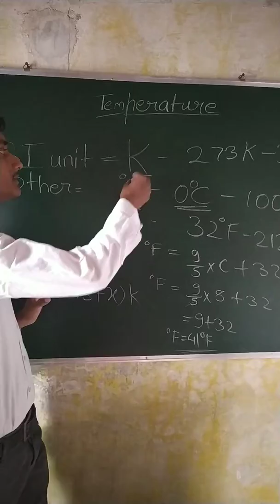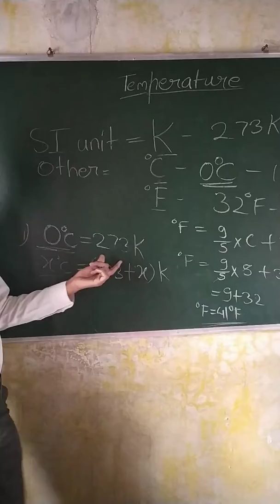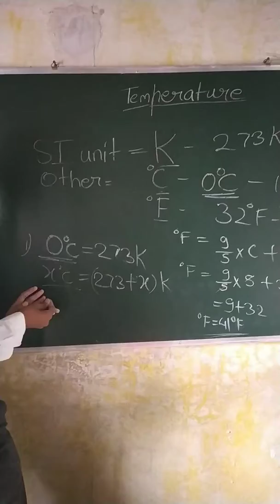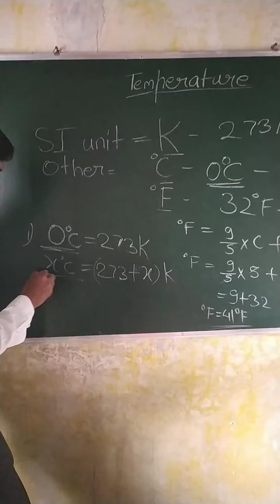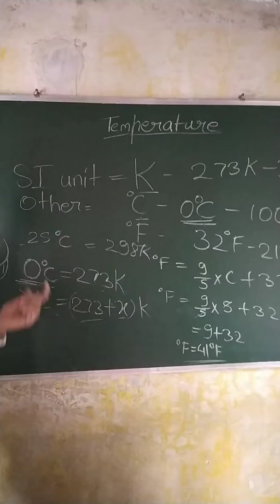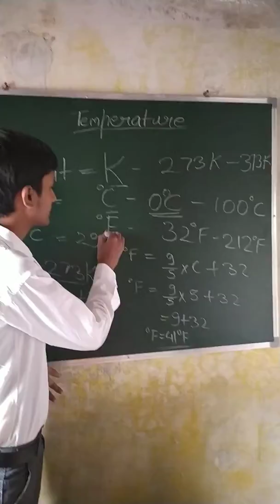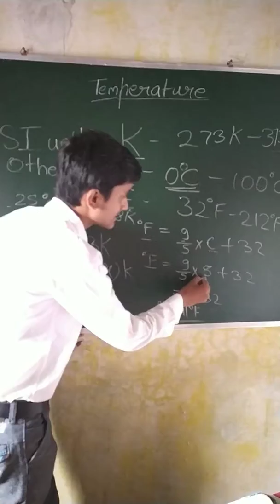temperatureconvertion celsius to Kelvin||Celsius to Fahrenheit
Convert calculus into Kelvin and fahrenhiet